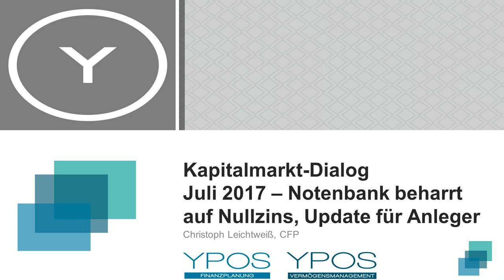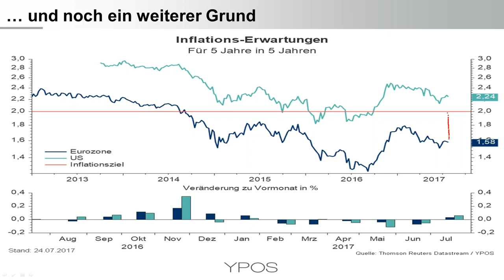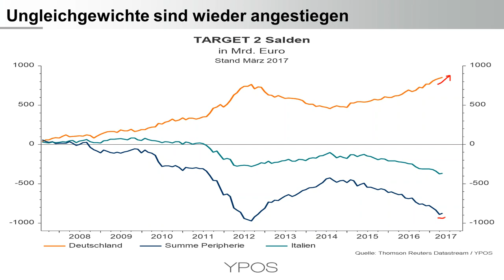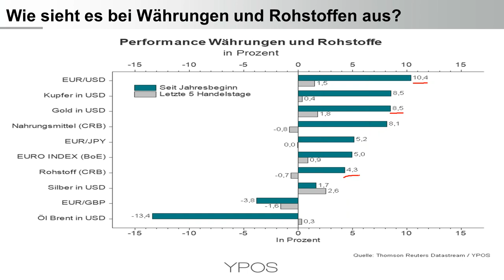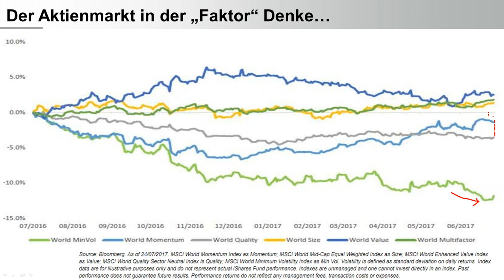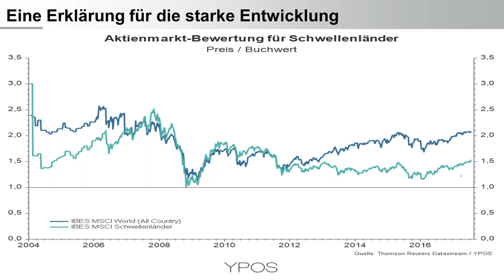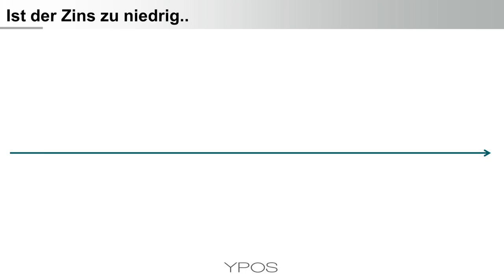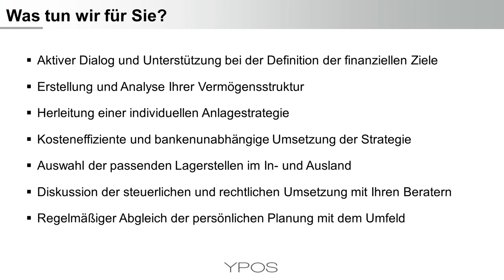YPOS Kapitalmarkt Dialog 25. Juli 2017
Der Leitzins für den Euroraum bleibt bei null Prozent. Die Notenbank geht bei ihrer Geldpolitik „geduldig und beharrlich“ vor. Hier erfahren Sie die wichtigsten Punkte aus Anlegersicht. Ein Überblick über die globale Konjunktur und die Perspektiven der wichtigsten Vermögensklassen runden den Inhalt ab.